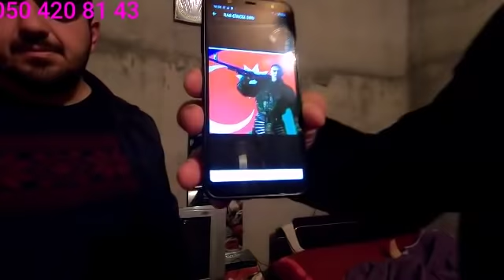02 12 19 2ci cəkiliş. Böyük xeyirxah Ailəmizə yeni üzv olanlar xoş gəlmisiniz ALLAH sizləri qorusun